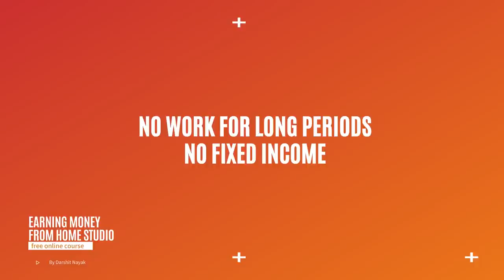Part 7 | Six Major PROBLEMS and Their SOLUTION | Earning Money From Home Studio | Free Course(HINDI)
For projects related to music production, mixing & mastering, vocals processing, composing original songs, lyrics writing, and singing, send your requirements along with your budget on and

I've also started providing personal coaching online to teach music production to beginners, the class is conducted via zoom/skype.
For more info email me on with the subject line "I want to learn music production", also mention how much you've learned by yourself so far, do you play any instrument or not, do you know basic music theory or not, based on this info I'll suggest a course specifically designed for you.

This is the 7th and final video of this online course, here I've discussed about 6 major problems home studio owners are going to face in their career and what to do about them.

About Me
Independent singer-songwriter, music & video production freelancer based in Ahmedabad, Gujarat.